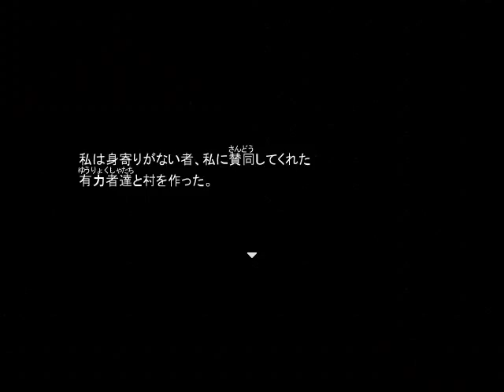【必ず助ける】呪いを断ち切れ！『呪目 怨』を実況プレイ♯５【じんたん】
★作品情報
作品名：～呪目～jumoku 怨

★じんねこグッズ発売中！